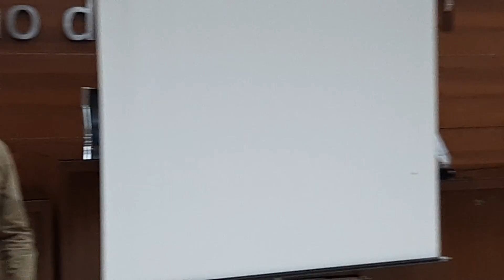Vereador Raphael Tcheba na Prestação de Contas da Saúde 18/02/2021